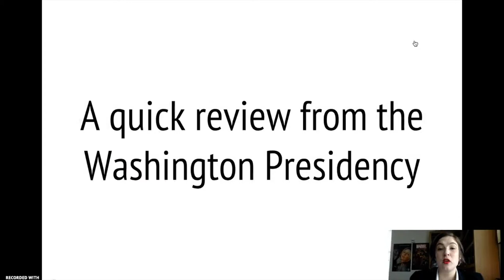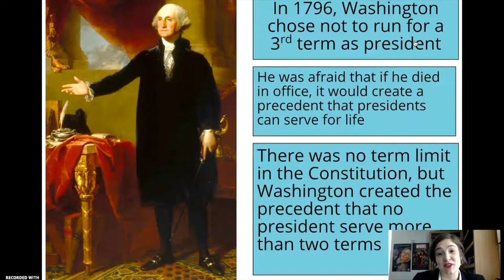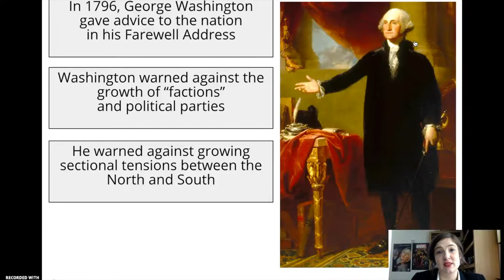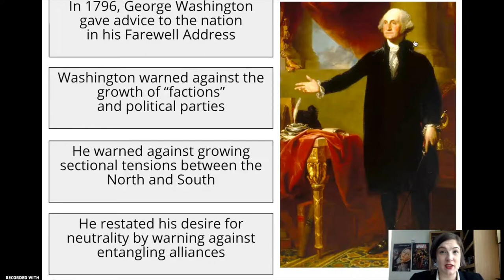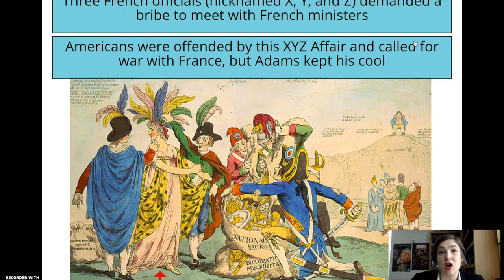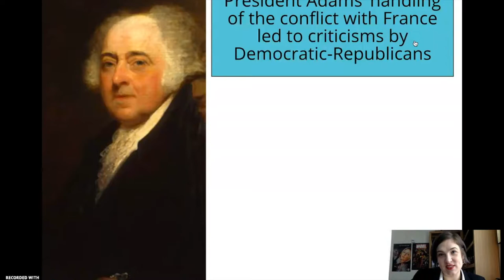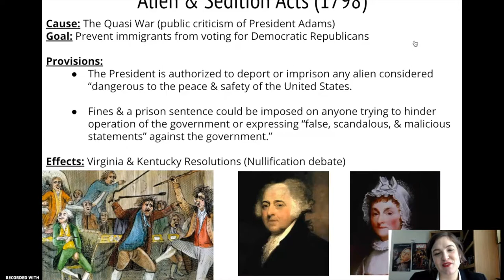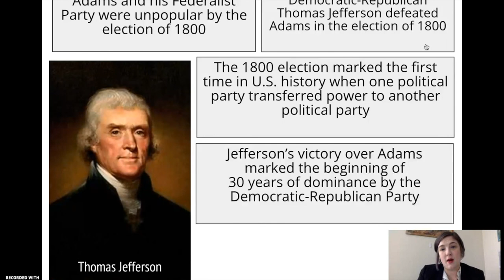Presidency of John Adams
A quick overview of the Adams Presidency, focusing on the XYZ Affair, Alien and Sedition Acts, Virginia and Kentucky Resolutions.